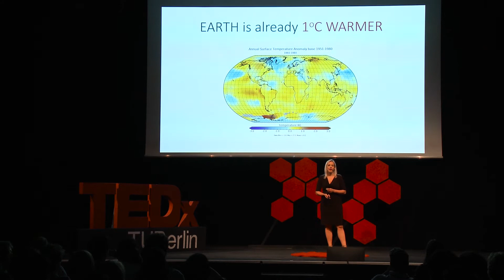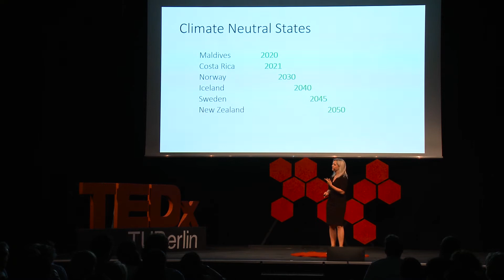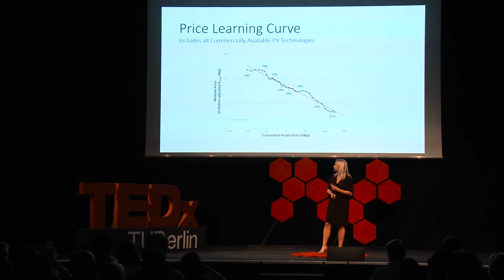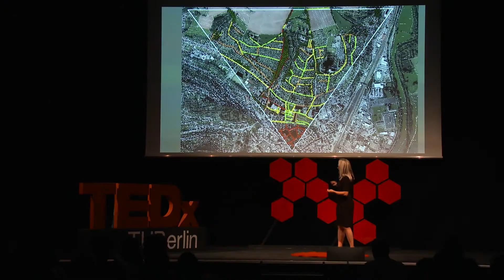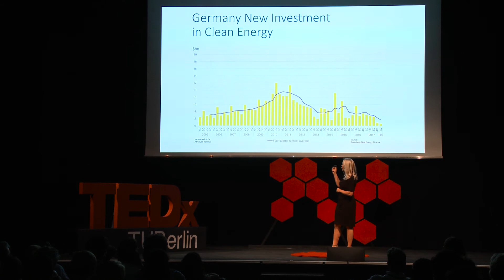The Power of Solar Streets: The innovation against climate crisis | Annemarie Botzki | TEDxTUBerlin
Annemarie Botzki studied Politics and Government in the EU at the London School of Economics and went on to cover climate and energy policies as an energy reporter in Brussels and London. Inspired by covering the UNFCCC 2015 in Paris, she started work at a Berlin based solar street start up, where she managed national and international projects. She writes about climate change, clean energy innovations and works on solar streets in Berlin.
In her first TEDx talk she addresses
-        What was decided at COP21 in Paris?
-        What do the agreed goals mean for our economies and states?
-        How can innovation help to reach the goals?
She shows that the Paris climate accord has wide reaching consequences for our economies. The 1.5-degree temperature and "zero emission by 2050" targets mean that we need to take decisive measures to rebuild our states- in a sustainable way.
These climate goals have been set, but not yet met. But the goals and an unprecedented shift away from fossil fuels (& wave of climate change litigation) gives all of us a chance to participate in building a new economy.
Solar roads are a powerful solution that can be part of the solution. They take standard photovoltaic technology one-step further. Solar streets use standard solar technology but package it in a way that cars can drive over it and you can walk on it.
More surface area can be used to generate clean power. We can install solar streets on existing surface, we can scale clean energy production and build large power plants and we can support electric vehicles with clean power. They therefore bring more independence to every citizen and every community.
Read more about the facts and information mentioned in the talk here:

Annemarie Botzki studied Politics and Government in the EU at the London School of Economics and went on to cover climate and energy policies as an energy reporter in Brussels and London. Inspired by covering the UNFCCC 2015 in Paris, she started work at a Berlin based solar street start up, where she managed national and international projects. She writes about climate change, clean energy innovations and works on solar streets in Berlin. This talk was given at a TEDx event using the TED conference format but independently organized by a local community.